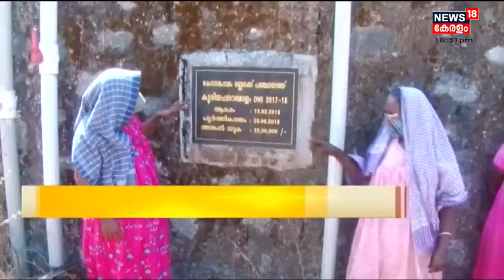നാട്ടുവർത്തമാനം | Naattu Varthamaanam - Malayalam Local News | 13th February 2022